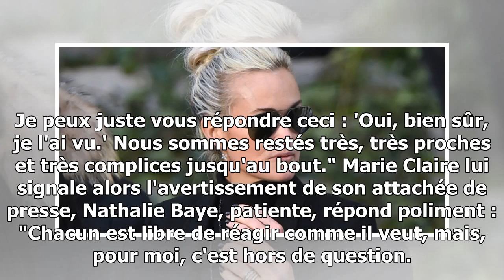Nathalie Baye : Le testament de Johnny Hallyday, une "affaire pénible, vulgaire"